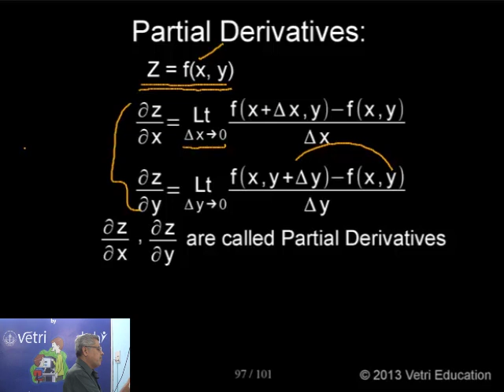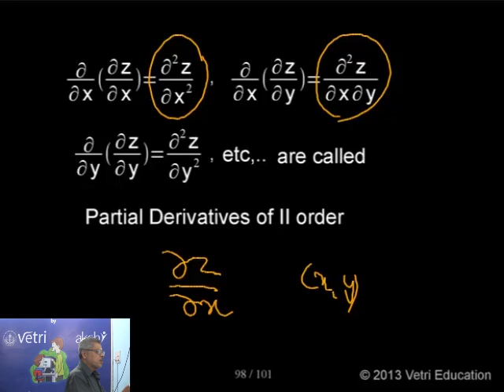Differentiation Application - Part 4